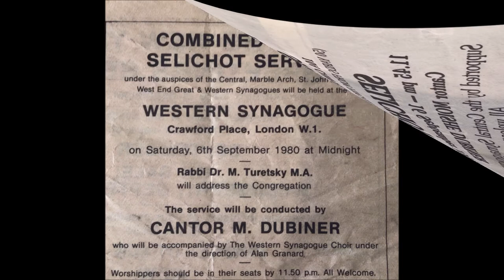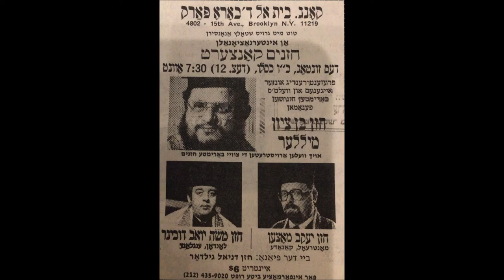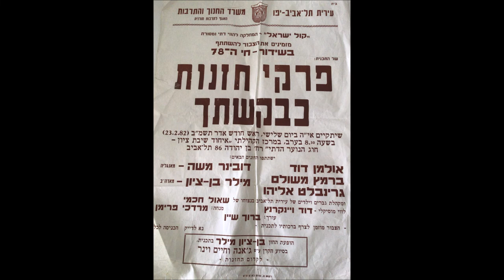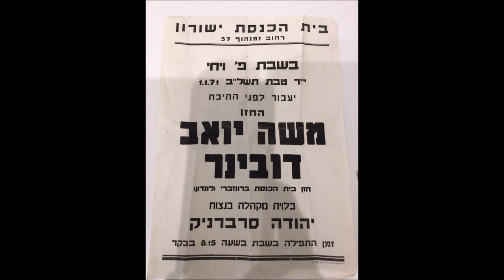Cantor Moshe Dubiner - Veal Yedey Avodecha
Cantor Moshe Dubiner was born in London and brought up in a Chasidic atmosphere, attending the Yesodey Hatorah School , followed by Schneiders and Eitz Chain Yeshivot. At only 16 years old he was accepted as a student at Jews College where he studied chazanut with the late Rev Leo Bryll. He studied voice production under Dino Borgiolo and the eminent Harold Miller. At the age of 17 he officiated at the Great Synagogue in Commercial Road in the East End and later at the Great Garden Street Synagogue where he was cantor for 2 years. In 1962 he was appointed cantor at Bayswater Synagogue, following in the footsteps of Rev Leo Bryll and 2 years later accepted the post of cantor at Brondesbury Synagogue, taking over from Rev Aaron Elfand. When Rev Faigenblum retired from Cricklewood Synagogue, Cantor Dubiner took over and served them for several years and in 1980 held the post of cantor when the Western Synagogue amalgamated with Marble Arch Synagogue. For the last 30 years Cantor Dubiner has combined running a successful business with being a part-time cantor in various communities, ranging from Bournemouth via South of France to Israel and the USA .